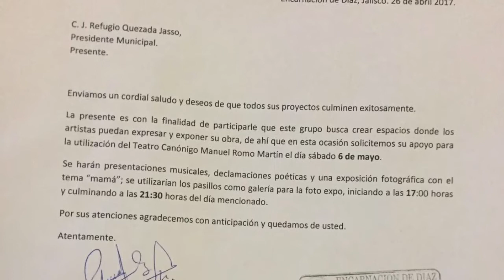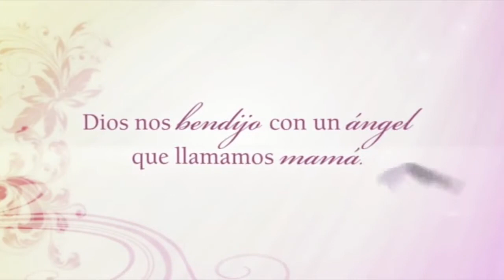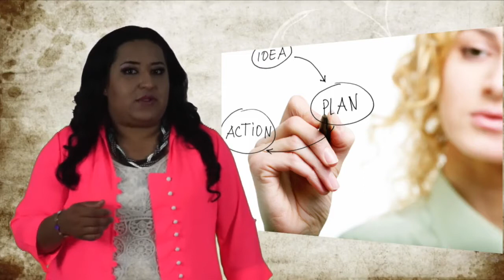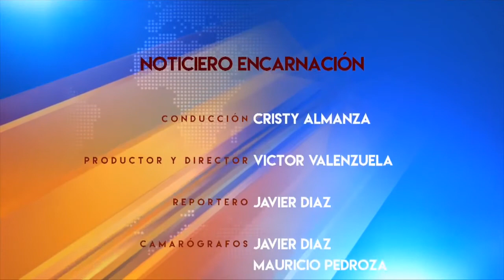58 05 10 17 Noticiero Encarnacion